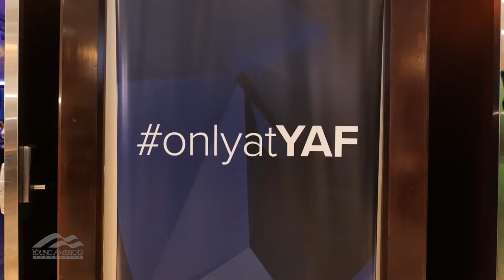NBA Player Launches NON-WOKE Clothing Line Called UNITUS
NBA Forward and Founder of @weareunitus, Jonathan Isaac sits down with YAF to discuss the divide Americans face today, standing up strong for your values, and his new clothing/apparel company UNITUS.